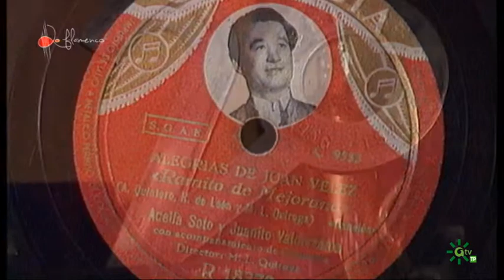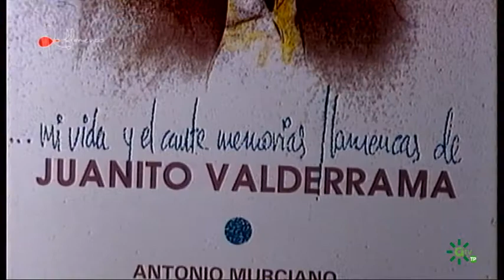JUANITO VALDERRAMA 2